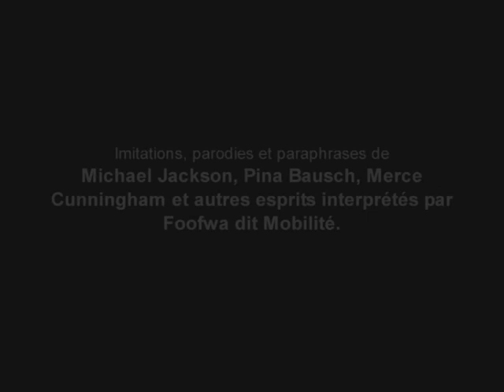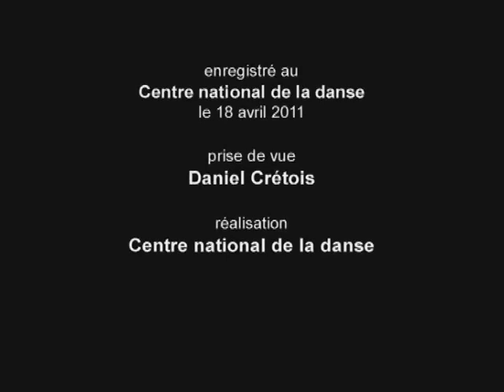Pina Jackson in Mercemoriam - Foofwa d' Imobilité.mp4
Spectacle entier de Foofwa d'Imobilité